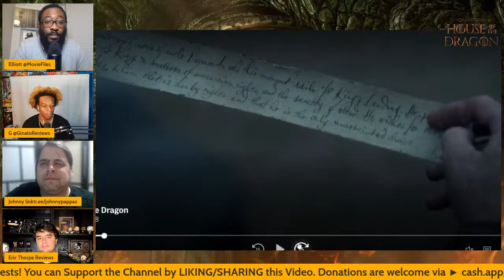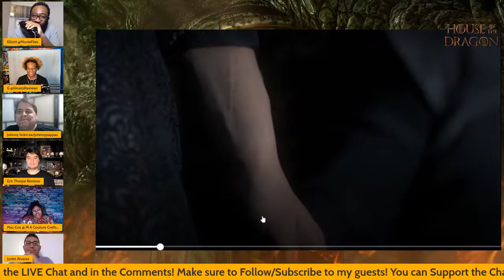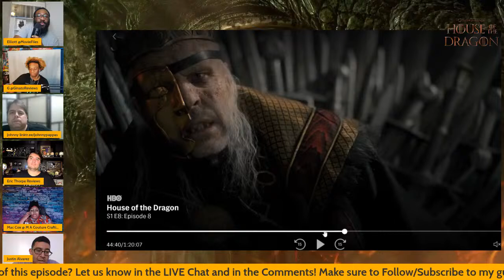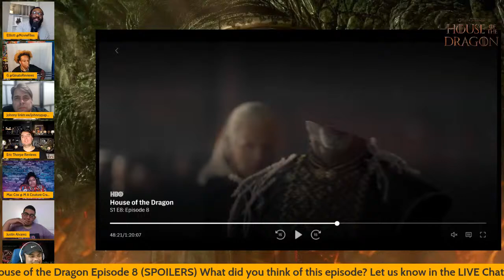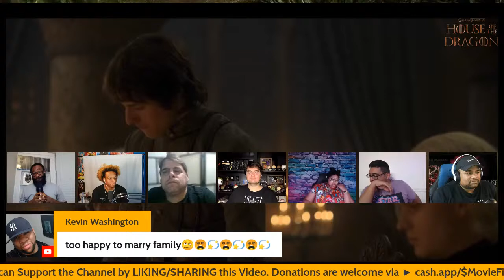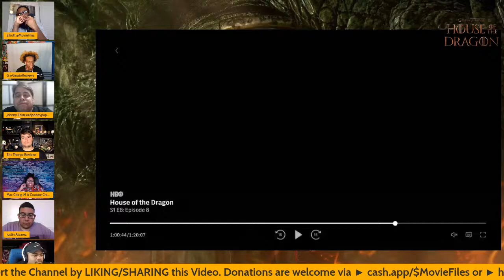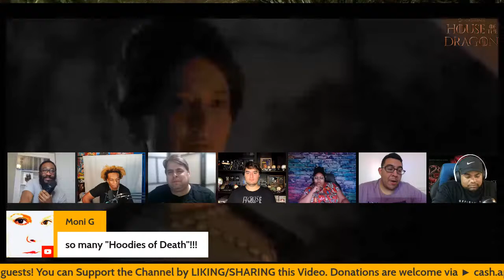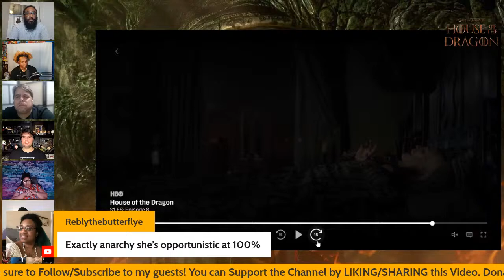🔴 House of the Dragon Ep. 8 "The Lord of the Tides" Live Aftershow Review | Breakdown & Analysis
Welcome back to our House of the Dragon Live Aftershow! On this LIVE Stream, Movie Files will be breaking down Episode 8 including analysis, Easter eggs much more! Also I will be sharing the LINK to the Stream for you all to join to share your thoughts on the Show!

► 🔴 House of the Dragon (HBO) Episode 8 "The Lord of the Tides" (LIVE REACTION) WATCH ALONG

► TO JOIN THE STREAM CLICK WHICHEVER SOCIAL MEDIA PLATFORM YOUR ON (IG OR TWITTER) HAVE TO BE A FOLLOWER AND REQUEST THE LINK VIA DM:

2022 MOVIE REVIEWS
0/5= Film at its worst
1/5= Terrible
2/5=Bad
3/5=Good
4/5=Great
5/5=Masterpiece